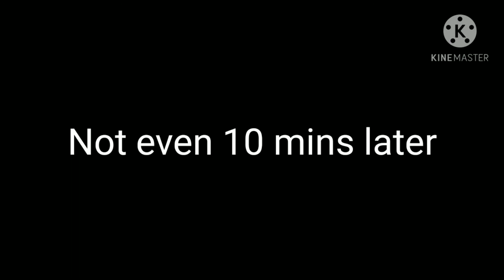Thats why charlies dead meme//ft. past william(scraptrap)